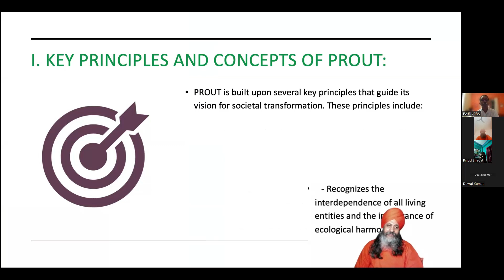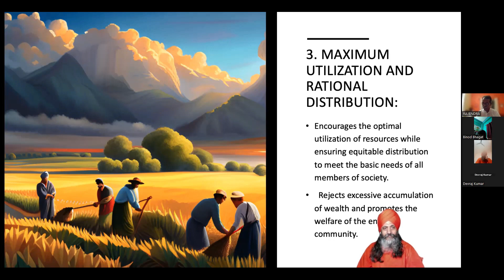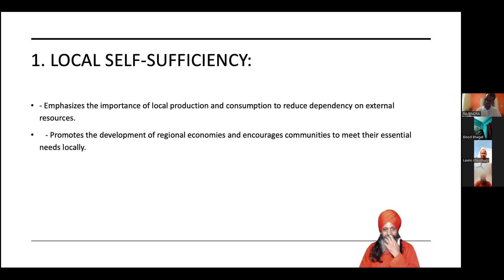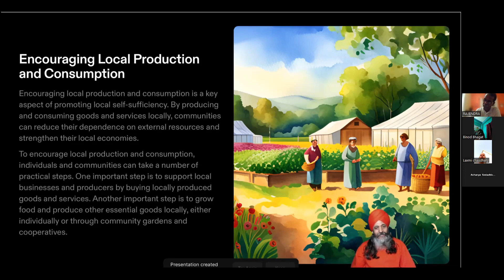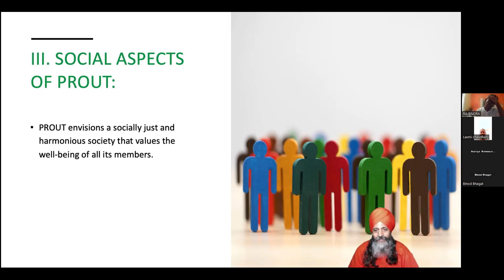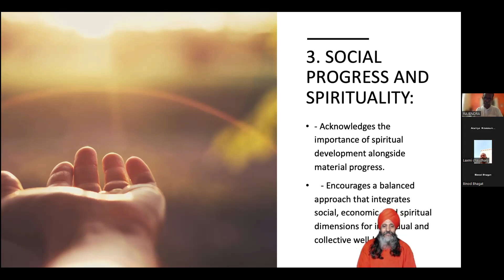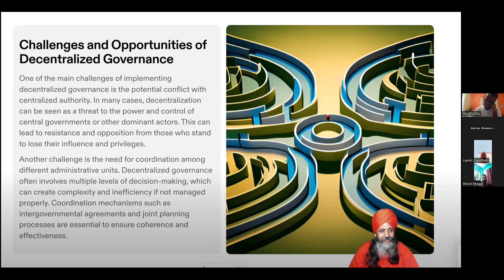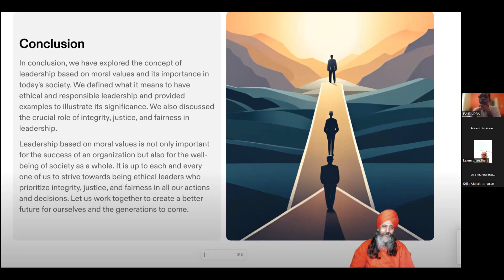PROUT A VISION FOR COMPREHENSIVE SOCOETAL TRANSFORMATION // AC. HARISHANANDA AVADHUTA // FUTURE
PROUT, which stands for Progressive Utilization Theory, is a socio-economic theory developed by the Shri Prabhat Ranjan Sarkar in the 20th century. According to HIM, PROUT is a comprehensive framework for societal transformation that aims to establish a just and sustainable society. Some of its key points and goals are
1. Economic Democracy: PROUT emphasizes economic democracy, where economic power is decentralized and distributed among the people. It advocates for the creation of cooperatives, worker-owned enterprises, and local economic development, ensuring that economic benefits reach all sections of society.
2. Balanced Economy: PROUT promotes a balanced approach to economic development that considers the needs of individuals, communities, and the environment. It advocates for a decentralized economy that focuses on local production and consumption, minimizing exploitation and environmental degradation.
3. Socioeconomic Security: PROUT emphasizes providing socioeconomic security to all members of society, ensuring access to basic necessities such as food, clothing, shelter, education, and healthcare. It advocates for the implementation of policies that address income disparities, poverty, and social inequalities.
4. Cultural Renaissance: PROUT recognizes the importance of culture in society and emphasizes the need for cultural preservation and promotion. It seeks to revive and celebrate local cultures and traditions while fostering a sense of global unity and cooperation.
5. Progressive Utilization: The theory promotes the progressive and rational utilization of resources, ensuring that natural and human resources are used efficiently and sustainably. PROUT advocates for a balanced approach to development that minimizes exploitation and maximizes the welfare of both present and future generations.
6. Leadership and Ethics: PROUT highlights the importance of ethical leadership and governance. It calls for leaders who are selfless, principled, and committed to the welfare of society. Ethical considerations and moral values should guide the decision-making process in all aspects of life.
Overall, PROUT envisions a society where economic, social, and cultural development is harmonized to create a balanced and sustainable world.